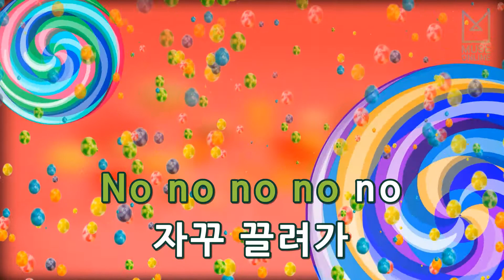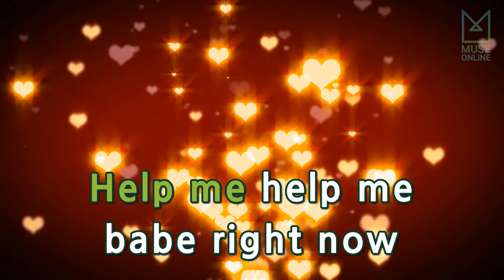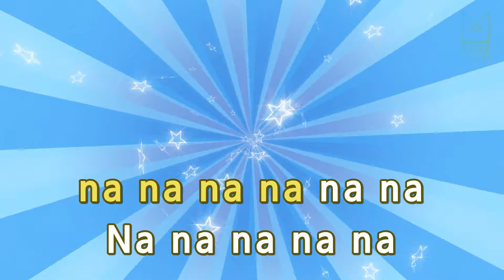[뮤즈온라인] 에이프릴(APRIL) - MAYDAY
에이프릴(APRIL) - MAYDAY

작사 : 조울
작곡 : 조울